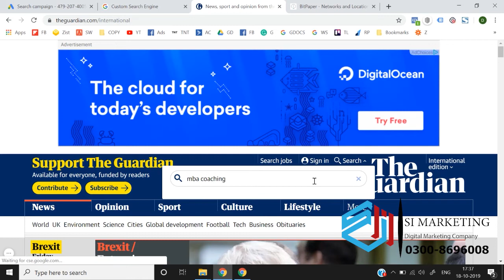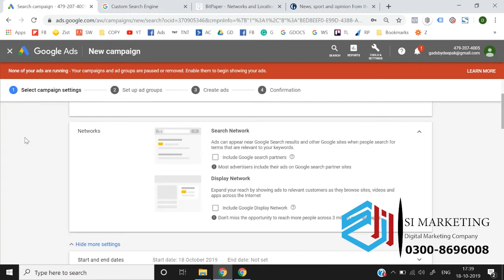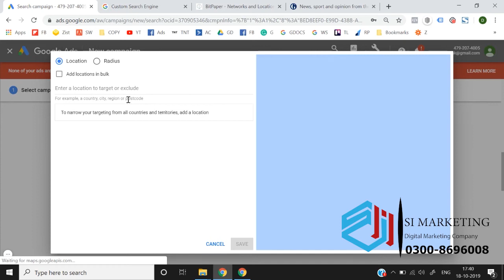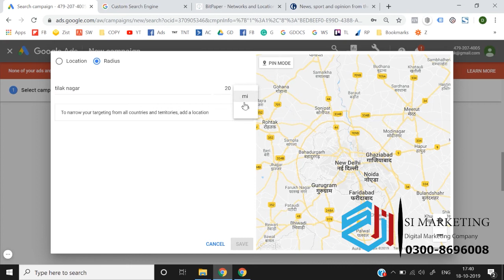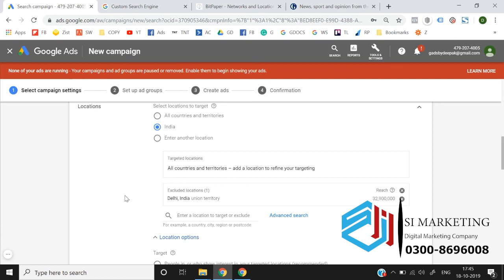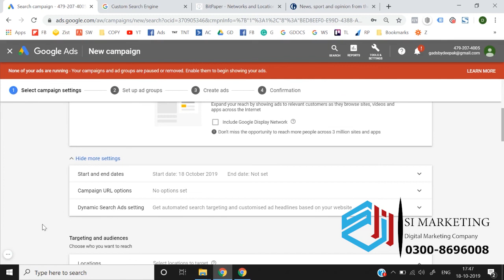Net works and location in Google Ads Course in Urdu | Google Ads Lesson # 11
Earn Money Online With Google Ads in 2022 (Beginners)

Hello Everyone, In this video, I have explained the best methods to earn money online with Google ads for beginners. Google Ads is an online advertisement platform created by Google, where advertisers bid to display brief advertisements, Services, products, or videos to Online users.
Many Business Owner does not have time to learn these platform and all ads formats, so they hire a professional for Managing their ads to grow business. As a beginner, don't take your expectation to earn Lakhs and crores in a month as some YouTubers claim. In this video I have shown some realistic methods to earn money with Google ads.